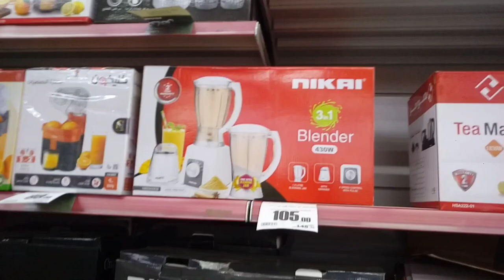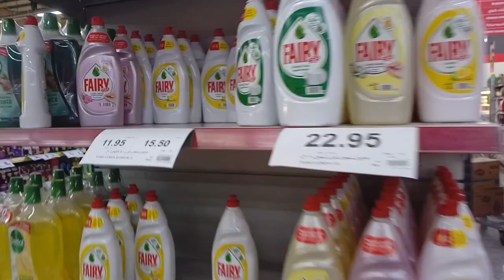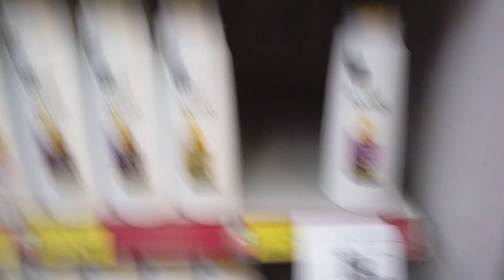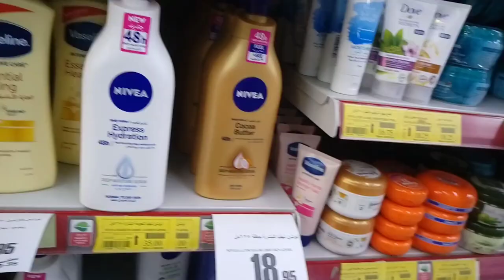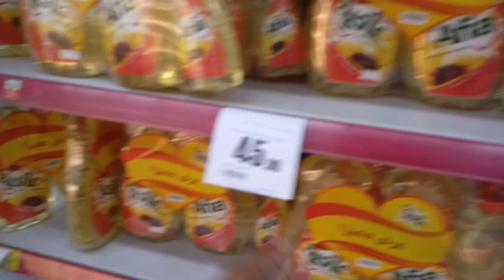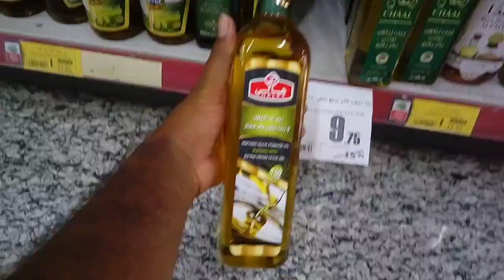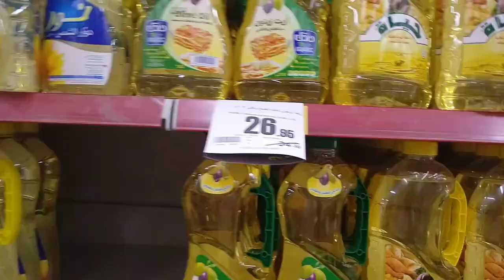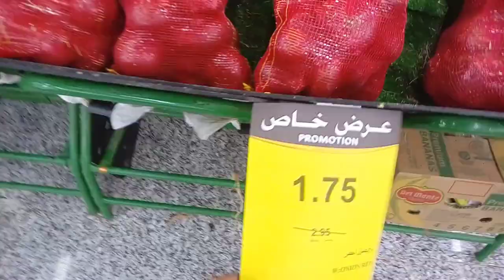This Week Best Discount Offer in Othaim Market in Saudi Arabia, All Mobile Online discount othaim,